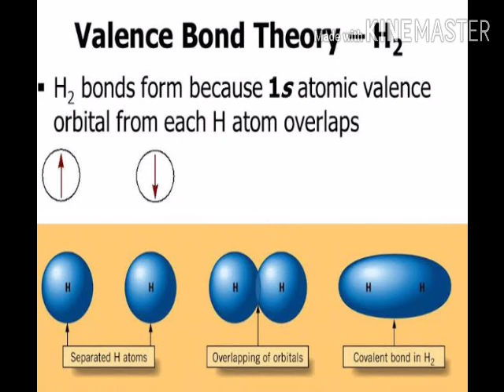# VALENCE BOND Simplify in one video for NEET / JEE CLASS 12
Edit

In chemistry, valence bond (VB) theory is one of the two basic theories, along with molecular orbital (MO) theory, that were developed to use the methods of quantum mechanics to explain chemical bonding. It focuses on how the atomic orbitals of the dissociated atoms combine to give individual chemical bonds when a molecule is formed. In contrast, molecular orbital theory has orbitals that cover the whole molecule.[1]